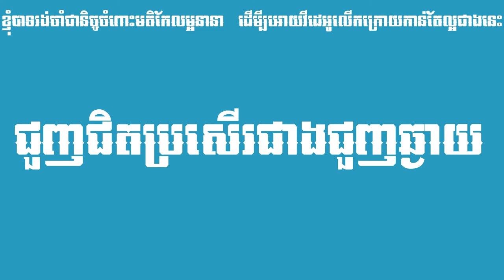សុភាសិតខ្មែរ ជួញជិត ជាជាងជួញឆ្ងាយ